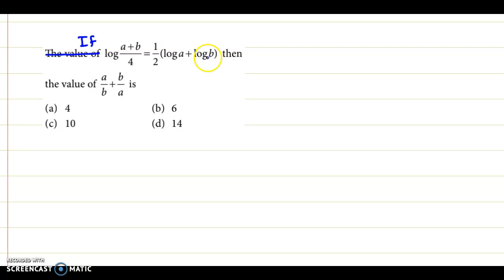Ratio, Proportion, Indices and Logarithm | CA Foundation Maths | Business Mathematics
CA Foundation - Ratio and Proportion, Indices and Logarithm -  Business Mathematics

If log(a+b/4) = 1/2 (log a + log b) then the value of a/b + b/a  is  ______